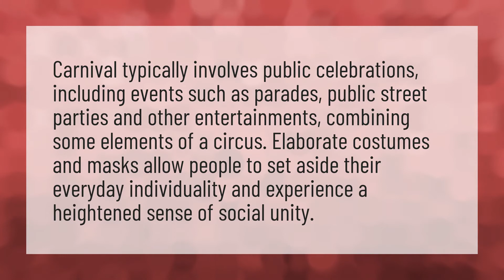What is Carnival a celebration of?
Venetia • What is Carnival a celebration of?